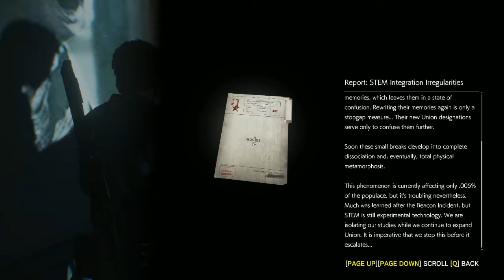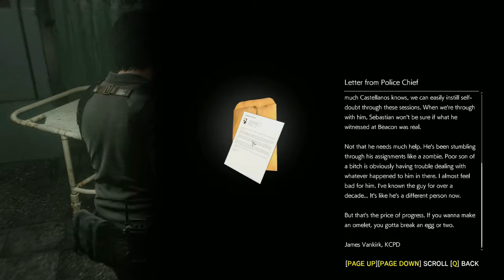The Evil Within 2 Part 26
Special thanks to my cousin D. Abbott for the end music!